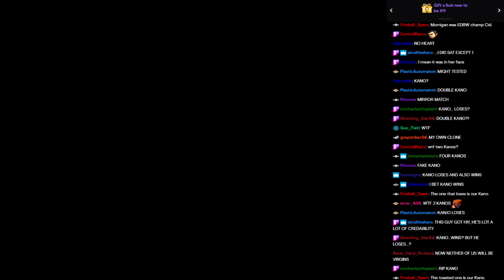WVGCW S13E11 - 09: Plot